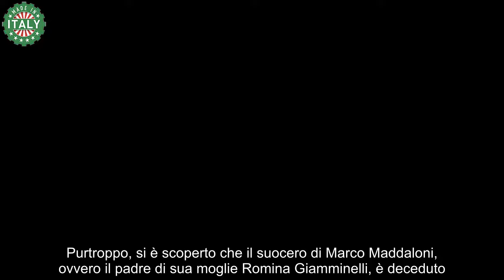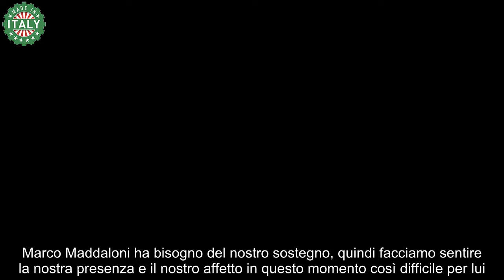La tragica verità di Maddaloni il lutto che ha scosso il Grande Fratello